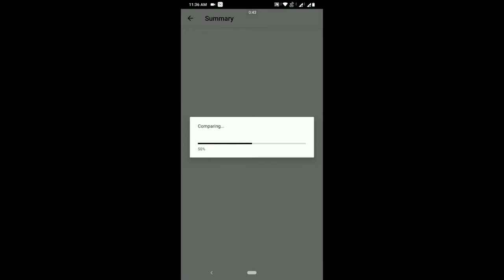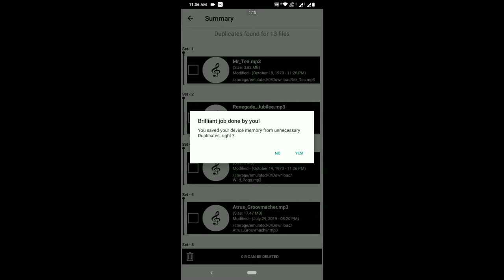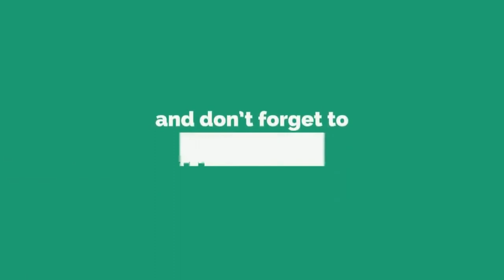HOW TO INCREASE YOUR SPACE IN SMARTPHONE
HI EVERYONE
I M BACK WITH NEW VIDEO
THIS VIDEO IS ABOUT
HOW U CAN INCREASE SPACE IN YOUR SMARTPHONE
SO
TO KNOW THE TRICK

SO
AND
KEEP WATCHING